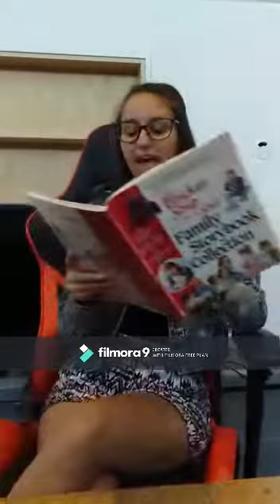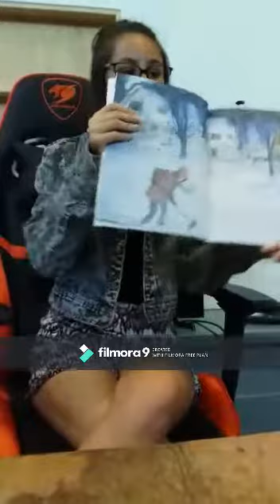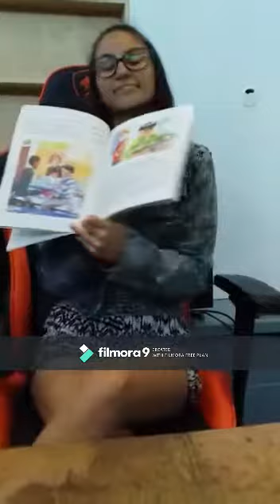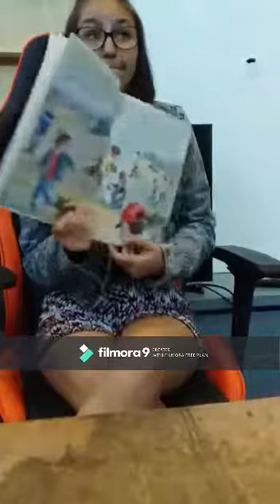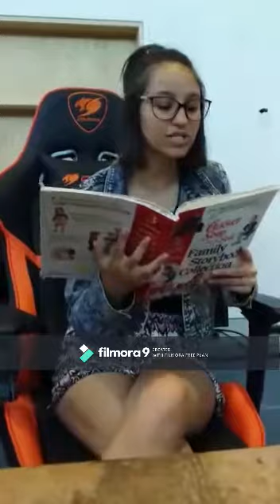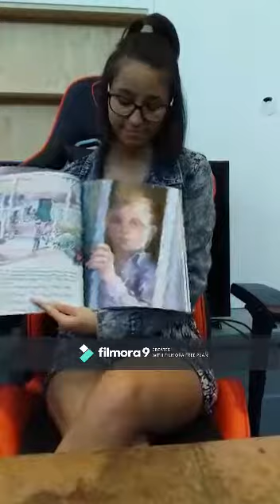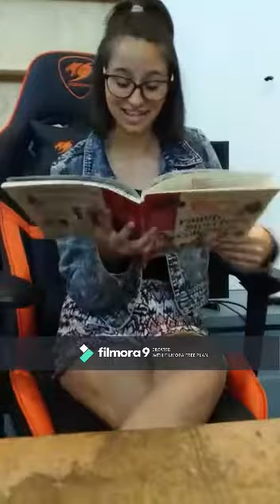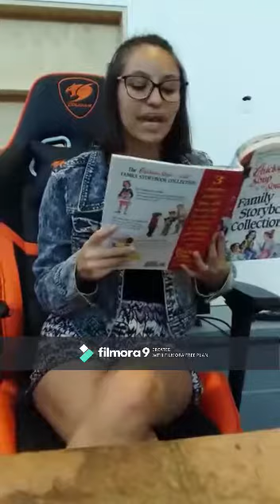Monica reading the Goodness Gorillas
family story Collection - The Goodness Gorillas

Story Adaptation - Lisa McCourt